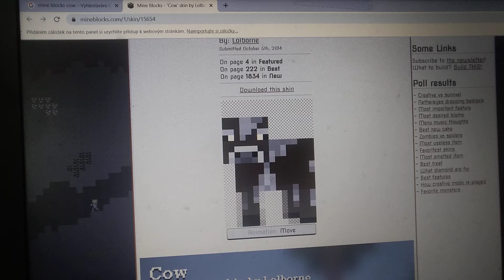27. května 2020